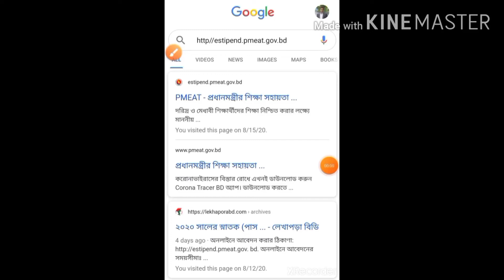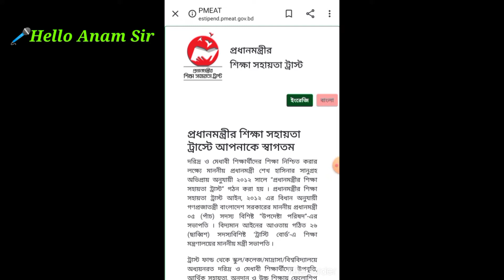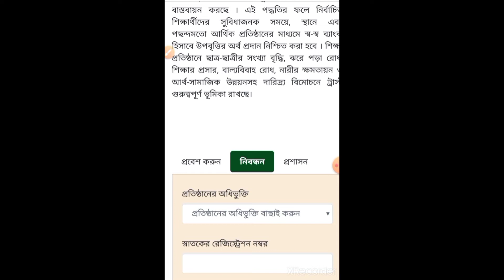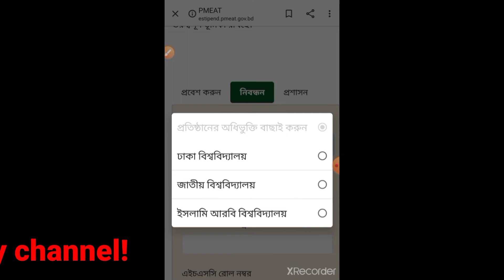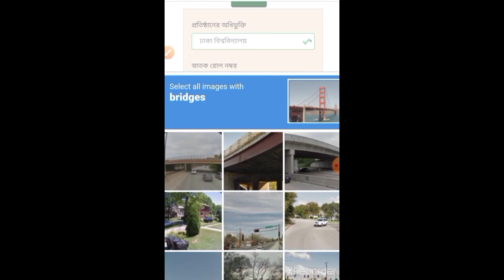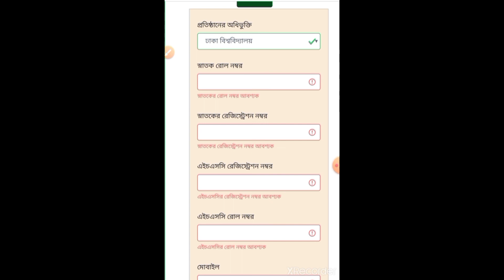"প্রধানমন্ত্রী শিক্ষা সহায়তা ট্রাস্ট" উপবৃত্তি পাওয়ার আবেদন পদ্ধতি। (Application method of 'PMEAT')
If you watch this video then you will get all information about "PMEAT" scholarship.

Specially, you will know, How to apply for getting
"PMEAT" Scholarship in Bangladesh?